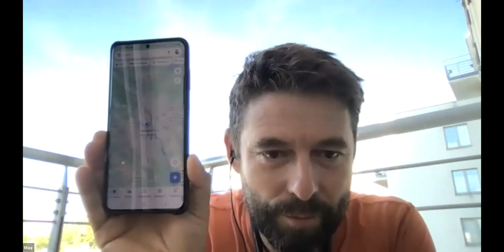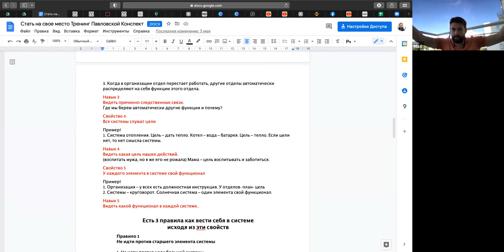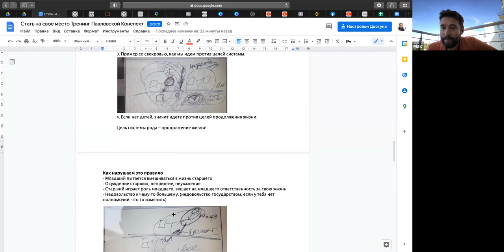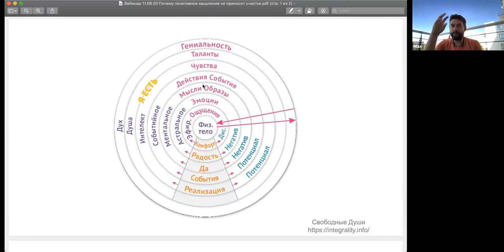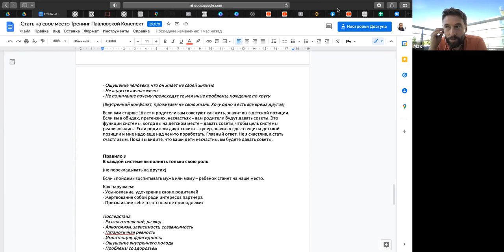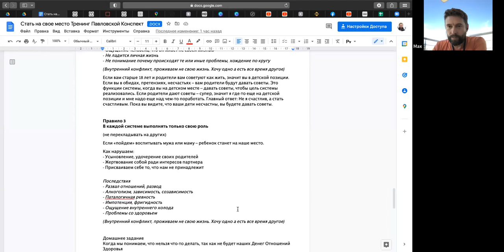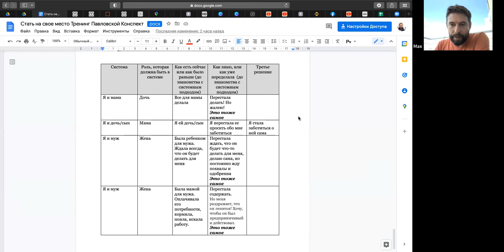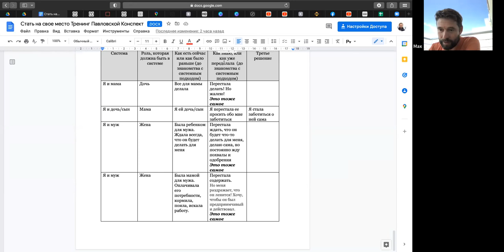Быть на своем месте 28.06.2022 | Благотворительный Онлайн-ретрит Возвращение Домой | Макс Богданович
❤️Задание:
1. Концентрация на НАСТОЯЩЕМ! Быть в моменте Здесь и Сейчас! В течении дня как минимум каждый час возвращать ум в присутствие в настоящем моменте!
Выходить из привычек!

2. ВЕРНУТЬ систему Я-Аватар на свое место во всех системах.

Cделать таблицу с 3мя колонками как в конспекте
1. как вы взаимодействовали с ними по-старому;
2. как сейчас можете действовать, исходя из знаний;
3. как я действую из момента.
3. Практиковать 4 шага.+

4. Посмотреть фильм "Мед в голове" Германия

Базовые задания
1. Быть Наблюдателем!Продолжайте выгружать, что мешает быть здесь и сейчас.
2. Практика Черная Точка.
3. Принимать как Есть (10 НЕ)
4. Не повторяйте истории про себя.
5. Продолжать работать с эмоциональными ситуациями в асанах, а также отслеживать и отпускать убеждения и ПРИВЫЧКИ, как корень того, что поддерживает эти ситуации.
Делать перепросмотр прошлого и отпускать старые реакции.
6. Делать медитации поочередно.

Канал в котором видео Благотворительного онлайн-ретрита размещены в хронологическом порядке. Начинается ретрит с того момента в чате, куда приведет ссылка

У кого есть отклик отправить ДОНЕЙШН (финансовую благодарность)
можете это сделать на карту Моно в грн, Revolut с европейского банка в Евро, в рублях на карту Сбербанка или PayPal

Задания и запись эфира выложу чуть позже, когда загрузится.

Донейшн можно отправить в грн на карту Моно
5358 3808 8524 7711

В Евро на карту Revolut
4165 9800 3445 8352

В рублях на карту Сбербанка
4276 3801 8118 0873